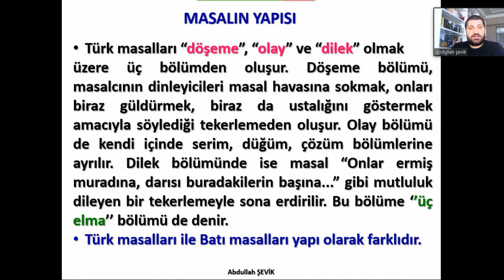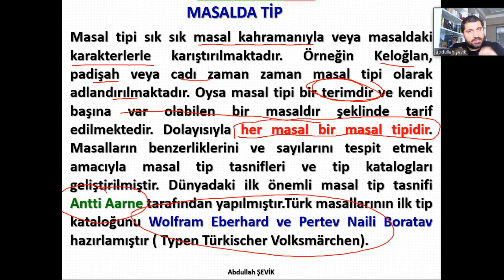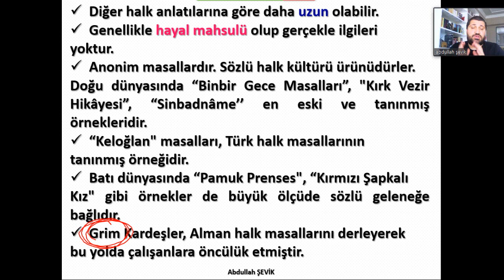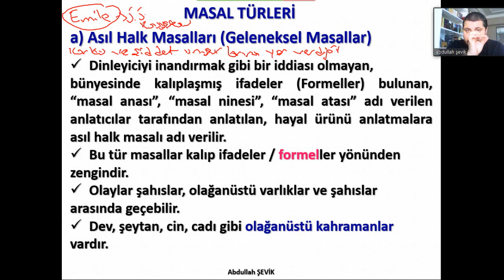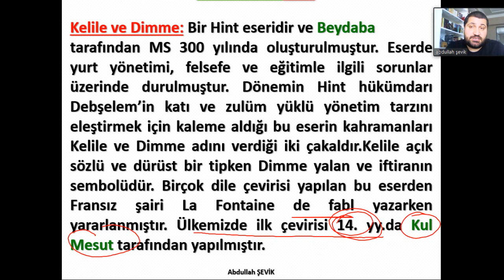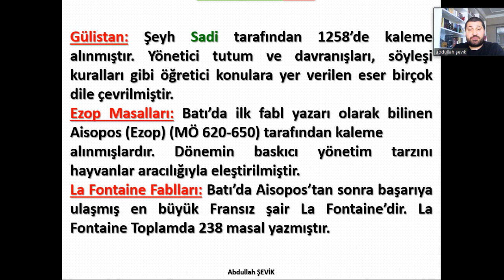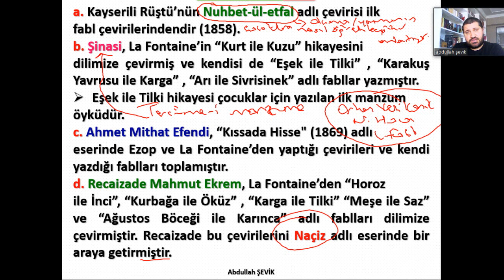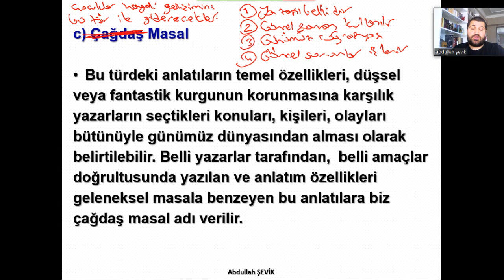Çocuk Edebiyatı 7 / Abdullah ŞEVİK